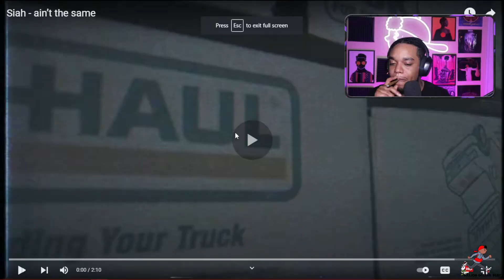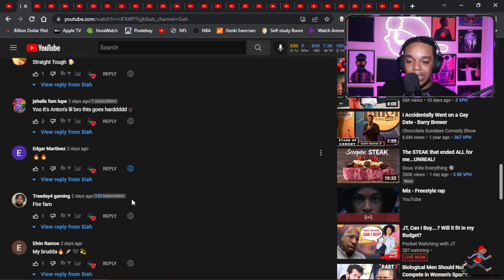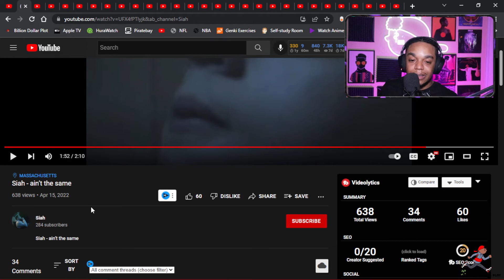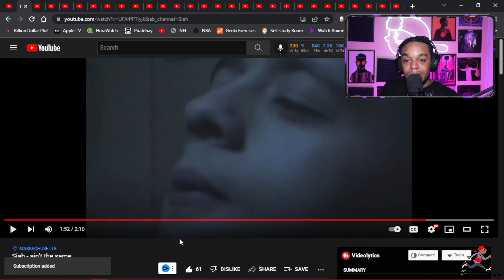Siah - ain’t the same (Reaction/Review)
EP99: Smokey Approved- Siah - ain’t the same  (Reaction/Review)

This is episode 99 and today we have another artist I've never seen or heard and I hope that the music can be a good surprise for my first interaction with this artist.